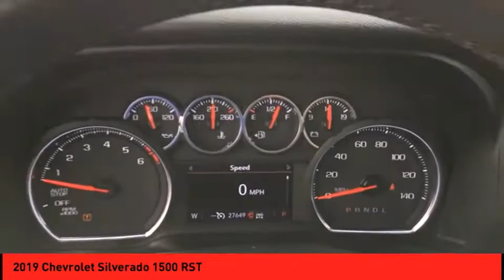2019 Chevrolet Silverado 1500 St. Peters MO 51892-1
2019 Chevrolet Silverado 1500 RST

Equipped with a backup sensor, push button start, remote starter, backup camera, heated seats, stability control, traction control, Sirius satellite radio, side air bag system, and digital display, this 2019 Chevrolet Silverado 1500 RST is a must for smart drivers everywhere.  It has a 8 Cylinder engine.  We're offering a great deal on this one at $50,888.  With a crash test rating of 4 out of 5 stars, everyone can feel secure.  For a good-looking vehicle from the inside out, this crew cab 4x4 features a timeless black exterior along with a jet black interior.  Do more than just drive: Bluetooth capability provides wireless access for all your electronic devices.  You won't miss a beat with great time-saving features like push button start and remote starter.  You won't believe the amazing sound quality from this vehicle's Bose sound system.